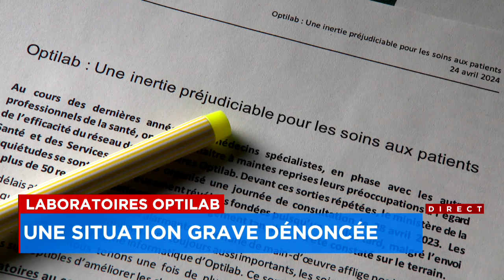Ratés aux laboratoires Optilab: le gouvernement Legault fait la sourde oreille - reportage